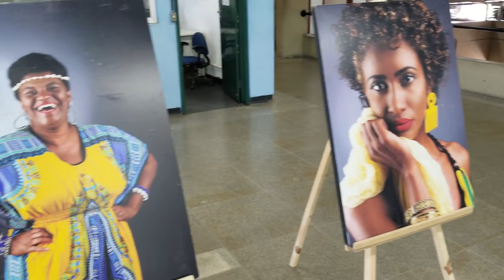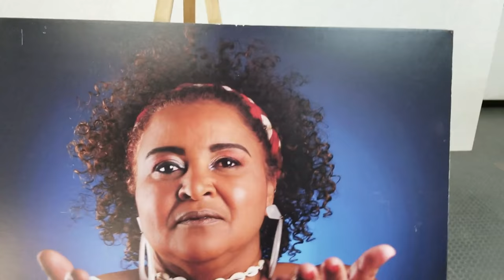Vitoria ES cultural center photo-exhibit